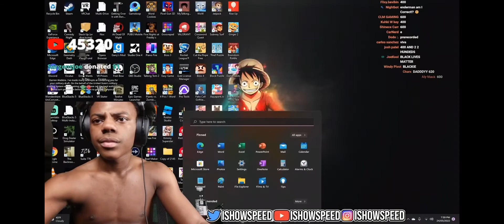iShowSpeed plays Minecraft with Jeffy (raging moments) (super funny moment)